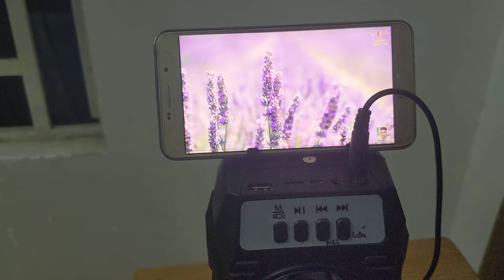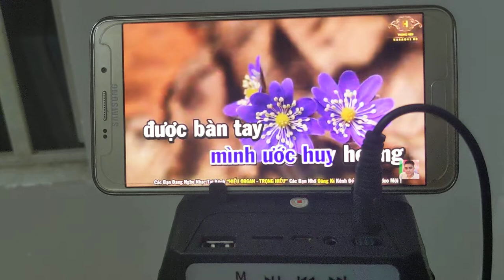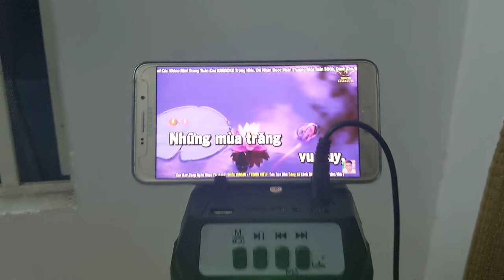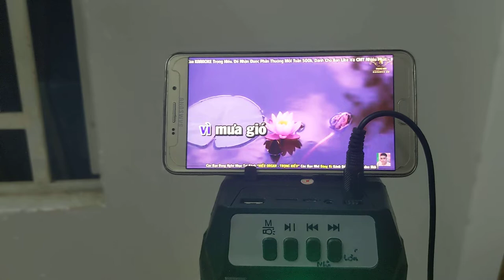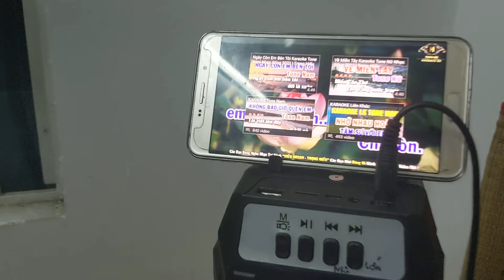Con đường xưa em đi